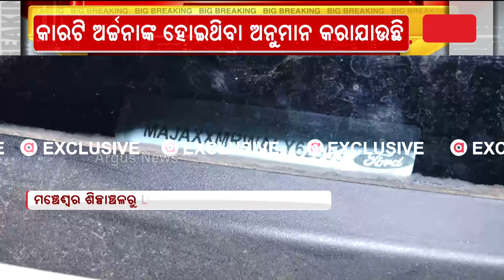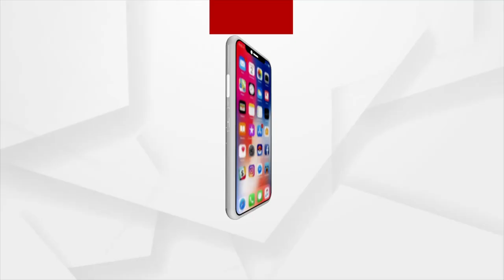Archna Nag's Endeavor Traced In Bhubaneswar